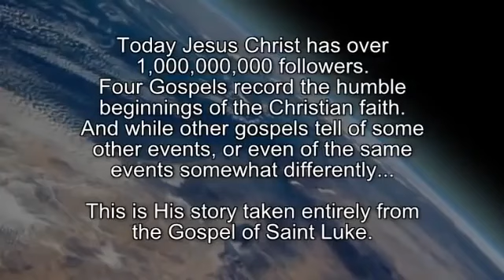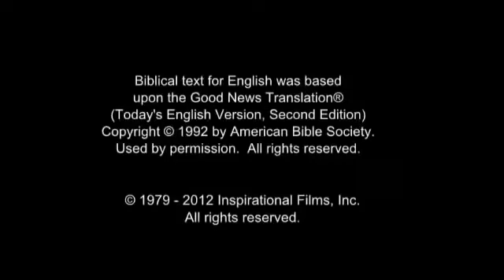Si Hesus ang treasure na regalo sa atin Ng Diyos April 15, 202